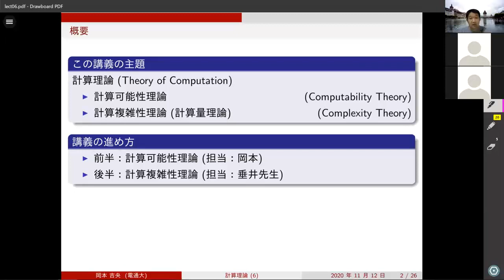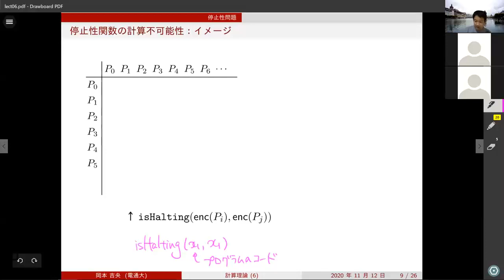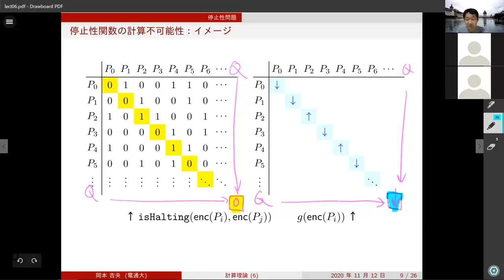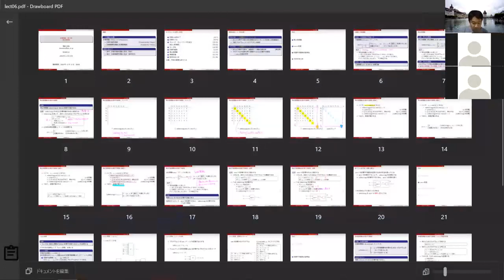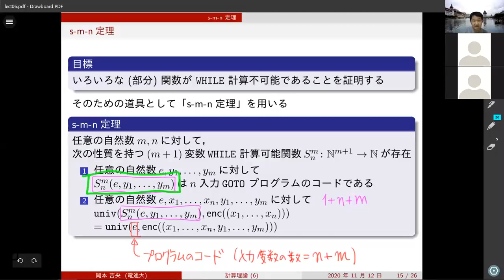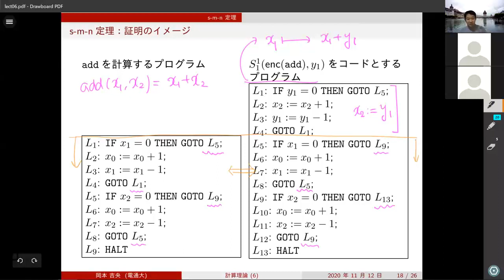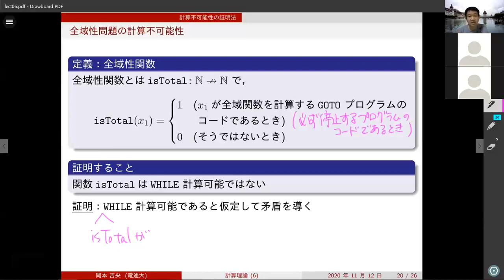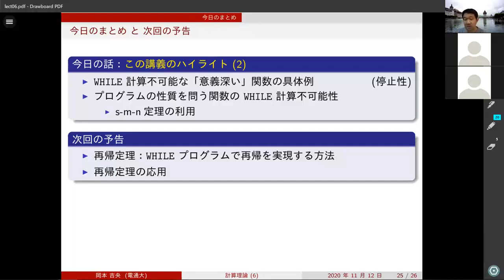計算理論 (第6回) 停止性問題 2020年11月12日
0:31:33
・「IF x3 = 0 THEN x0 := 1 ELSE x0 := 0」を「IF x3 = 0 THEN x0 := 0 ELSE x0 := 1」に修正．
1:16:59
・「isHalting(x1, x2) = 1」のままで正しいです．
1:26:20
・ここも「isHalting(x1, x2) = 1」のままで正しいです．